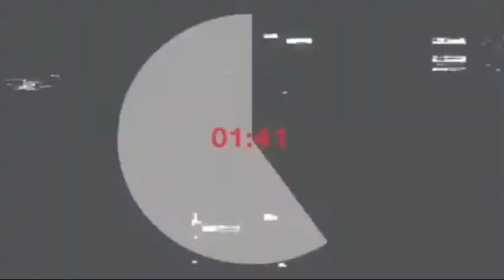Τα μάτια μιλάνε. Ακόμα και σε πέναλτι. Ο κακός χαμός στο Μεξικό!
«Κοίτα με στα μάτια όταν σου μιλάω». Μια φράση που ακούγεται πολύ συχνά στην ζωή. Την έκαναν πράξη και στο Μεξικό στον ποδοσφαιρικό αγώνα Τσίβας - Λεόν. Μια απλή κίνηση των ματιών που έχει φέρει θεωρίες συνομωσίες στο προσκήνιο για στημένο αγώνα, και όλα τα σχετικά. Όχι άδικα αν δεις το βίντεο.

Στο πρωτάθλημα της μεγάλης κατηγορίας του Μεξικού στην φάση των playoffs για την ανάδειξη του πρωταθλητή, είχαμε τον αγώνα Τσίβας - Λεόν. που για την ιστορία έληξε 1-1. Γιατί άλλο ήταν το κυρίαρχο θέμα.

Στο 50ο λεπτό με την φιλοξενούμενη να προηγείται 0-1 σε μια αντεπίθεση των γηπεδούχων ο τερματοφύλακας της Λεόν Ροδόλφο Κότα, γκρέμισε κυριολεκτικά τον αντίπαλο επιθετικό και ως όφειλε το κοράκι του αγώνα έδωσε πέναλτι. Ο ποδοσφαιριστής της Τσίβας Χουάν Μασίας ανέλαβε να εκτελέσει το πέναλτι.

'Έστησε την μπάλα έκανε την αυτοσυγκέντρωση του και κοίταξε τον αντίπαλο τερματοφύλακα στα μάτια. Όχι για να τον ψαρώσει. Αλλά για να πάρει το μήνυμα. Και ο Ροδόλφο έστειλε ξεκάθαρο μήνυμα.

Το κακό είναι ότι εκτός τον επιθετικό της Τσίβας την περίεργη ματιά την είδαν και πολλά εκατομμύρια κόσμου. Και τώρα βγάλε από το μυαλό των περισσοτέρων ότι ήταν ένα τυχαίο γεγονός. Εσείς τι πιστεύετε;